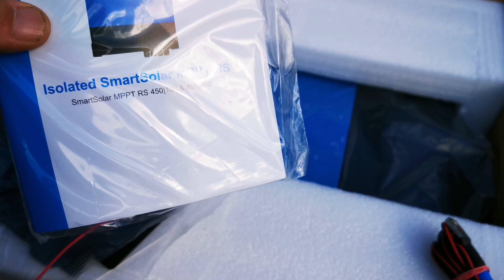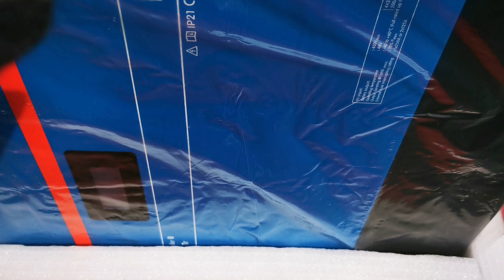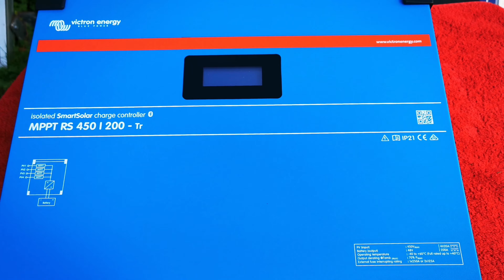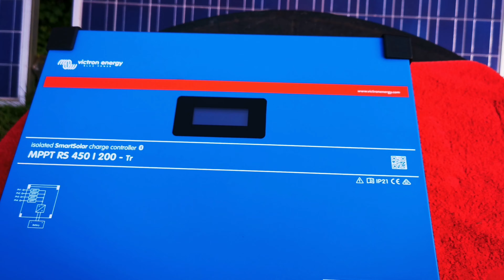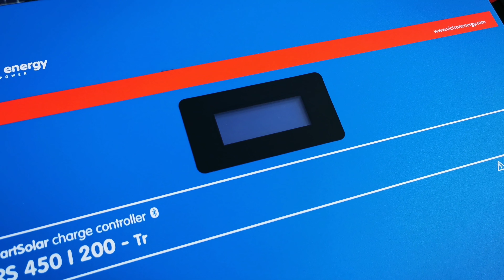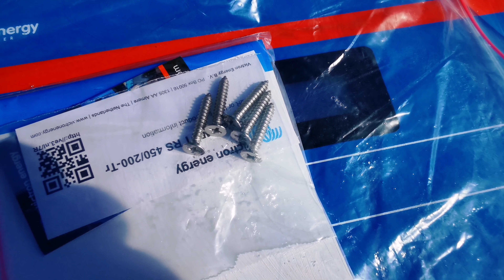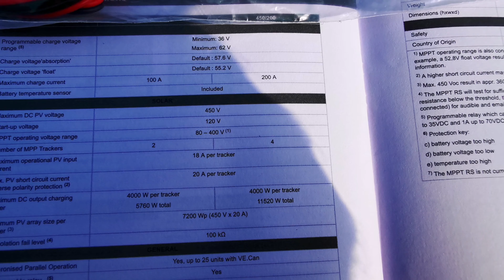Der MPPT Laderegler 450/200 RS von Victron für alle gängigen Akkus die zur Zeit auf dem Markt sind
Hallo hier ein Einblick in den Laderegler von Victron. Der 450/200A RS MPPT der größte Regler von Victron der bis 450 Volt PV seitig Arbeit und 200A.

Solararraygröße pro Mppt Eingang 7200 Watt anschließbar, bei richtiger Polarität auch etwas über 20A Isc pro Mppt möglich. Gesamtausgangsleistung aller Mppt's 200A Ladestrom. Maximale Ladespannung bis 62V einstellbar.
Wichtig, die Ladeerhaltungsspannung (Float) des Batteriesystems darf die 8fache Floatspannung nicht übersteigen. 50V Float = 400Volt maximale Leerlaufspannung bei kältesten Umgebungstemperaturen der Solararrays.

Perfekt für 4 unterschiedliche Ausrichtungen zb Ost, Südost,Süd bzw Südwest und Westausrichtungen um maximale Gesamterträge pro Tag herauszuholen.

Kann Werbung enthalten kann unbezahlte Werbung enthalten

Da ich eine neue Kamera suche die noch bessere Videos macht, könnt Ihr mich sehr gerne hier unterstützen:
danke für eure Spende:

Der link LTO Zellen

Plug & Play Anlage

Die Erweiterung auf